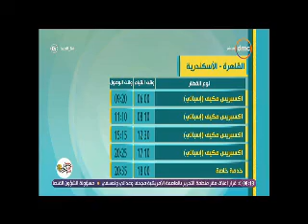مواعيد قطارات سكك حديد مصر بخطوط «القاهرة- الإسكندرية- أسوان»